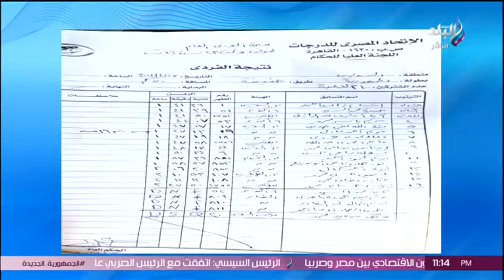شهد سعيد تبكي وتعتزل على الهواء: كلها ماشية بالسوشيال ميديا ومش هركب عَجل تاني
جزء من حلقة اليوم 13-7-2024 من برنامج على مسئوليتي مع الإعلامي أحمد موسى وفيها لقاء خاص مع لاعبة الدراجات جنة عليوة وتتحدث فيها عن أزمتها مع شهد سعيد وتكشف تفاصيل حادث بطولة الجمهورية للدراجات، حيث اتهمت شهد سعيد بتعمد ايذائها ، فى حين أجرى أحمد موسى حوارا مع اللاعبة شهد سعيد اعتذرت فيه على الهواء عن الواقعة واعلنت اعتزالها لعبة الدراجات وأعلنت على الهواء عدم تمثيل مصر فى اولمبياد باريس 2024.